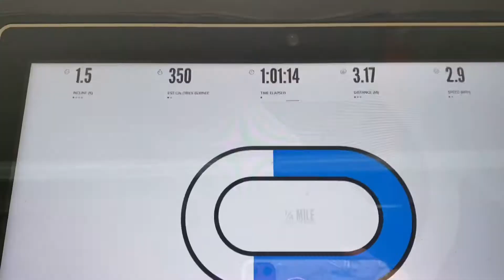How you are taking care of your mind,body and health,Mommies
@ManjarikaMishra Hello everyone. After 5/6 days once again we will celebrate Mother’s Day. Yes we are the mom of our kids and mom of our house. So ladies, don’t forget to take care of yourself. Do exercises, walking, yoga, aerobics and don’t forget to take care of your hair and beauty makeup. Keep yourself healthy and happy.If we are fit and fine ,than everyone in our family will do the same and we will gift them all healthy and a good life. So before Mother’s Day do a promise for yourself and do some jogging and walking every day.
My simple daily vlog USA YouTuber’s request to all the mommies
Indian mom’s taking care of yourself vlog
How you are taking care of your mind body health, mommies